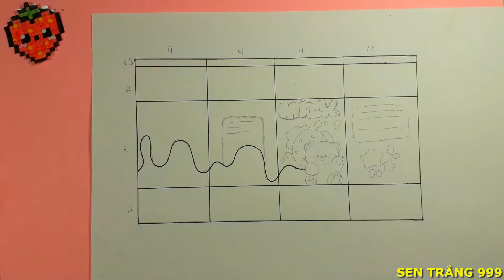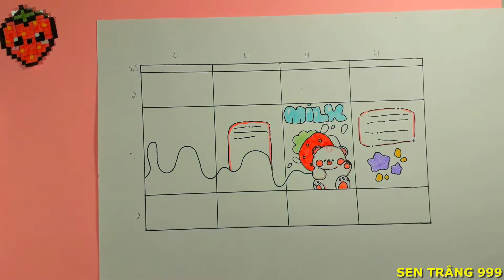Cách làm Squishy hộp sữa cute - How to make Squishy milk carton cute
Cách làm Squishy hộp sữa cute: Cách làm Squishy hộp sữa, Cách làm Squishy hộp sữa cute, Squishy hộp sữa, Squishy, Squishy giấy
Cảm ơn tất cả các bạn ủng hộ kênh!